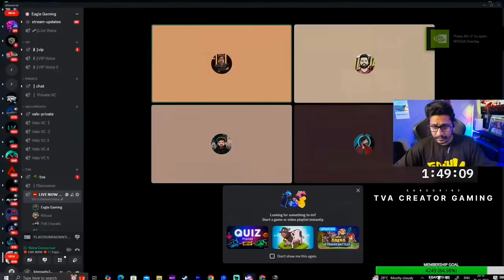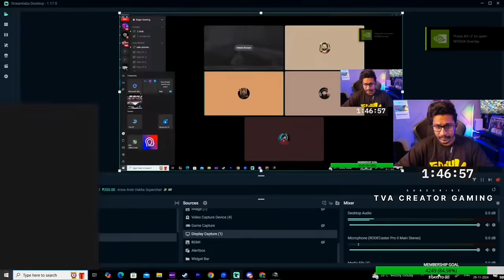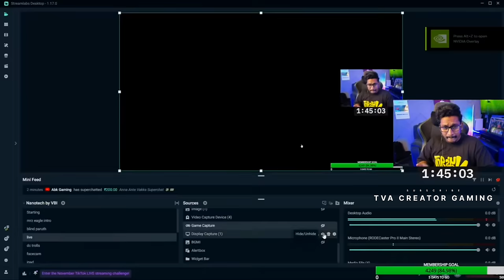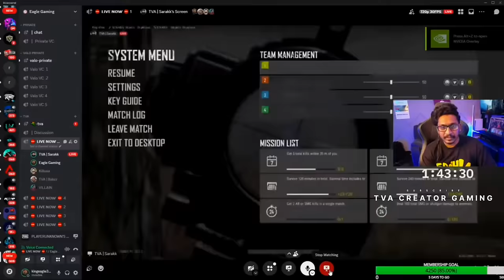💥HACKER ന് പിടി വീണപ്പോൾ 😡 BANNED LIVE 😳 വിഷയം സ്ക്യാഡ് 🤯 ഇജാതി അടി 🤣 ചിരിപ്പിച്ചു കൊന്നു 😂 Eagle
EAGLEGAMING 24 HOURS LIVE STREAMING LINK

DO FOLLOW FOR UPCOMING STREAMS

Hey Guys,
It's me Aby Abraham

🔺DETAILS🔻

Our programmes-
Watch time (hours) . Since published
🟪🟪🟪🟪🟪🟪🟪🟪🟪🟪🟪🟪🟪🟪🟪🟪🟪🟪🟪🟪77.3%
🟧🟧🟧🟧🟧🟧🟧🟧22.7%

Music from🎵

All the Images and Graphics used in the video belong to their respective owners and I or this channel do not claim any right over them.Copyright Disclaimer Under Section 107 of the Copyright Act 1976, allowance is made for x"fair usex" for purposes such as criticism, commenting,news reporting, teaching, scholarship, and research Fair use is a use permitted by copyright statute that might otherwise be infringing.